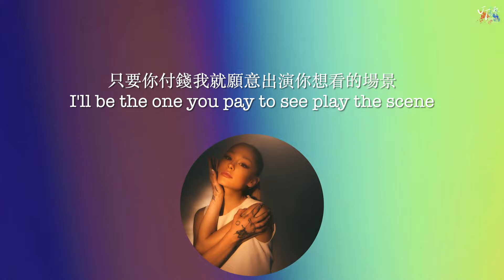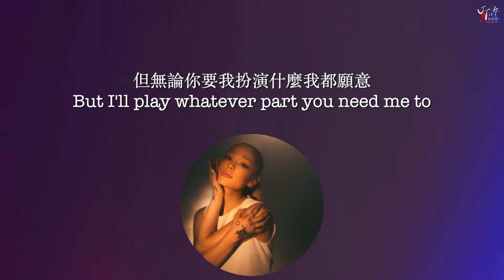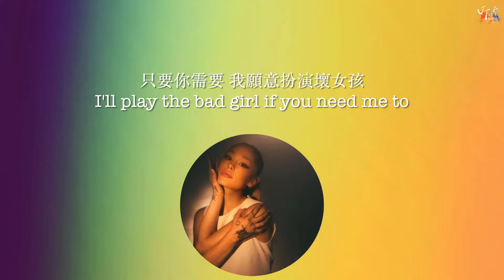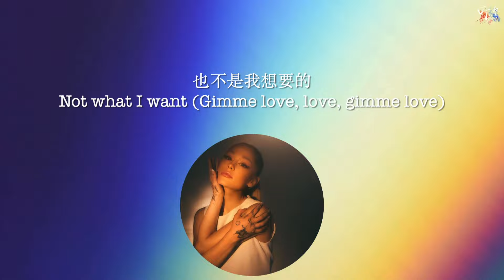Ariana Grande 亞莉安娜 /. true story 真實故事【中文字幕/歌詞翻譯 Chinese Lyrics】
☀️eternal sunshine 全專翻譯☀️
✨SUPPORT JT✨
🎙收聽我的 Podcast：小心有階梯！
JT的翻譯小窩官方IG已上線！